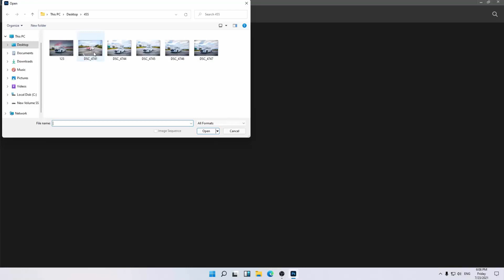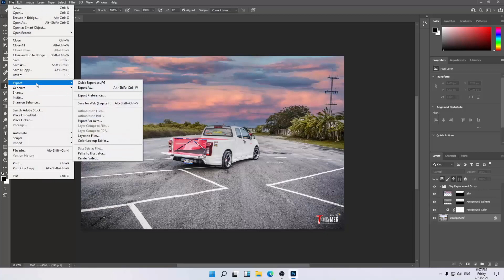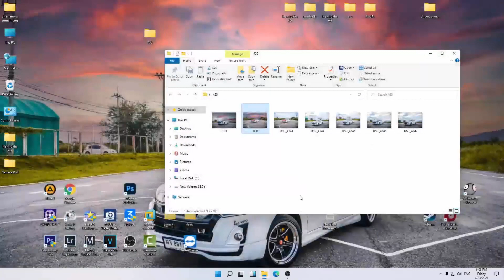เปลี่ยนวิวท้องฟ้า ง่ายๆเพียง 2 นาที ด้วยโปรแกรม Adobe Photoshop 2021#Photoshop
เปลี่ยนง่ายๆ สะดวกต่อการใช้งาน Adobe Photoshop 2021